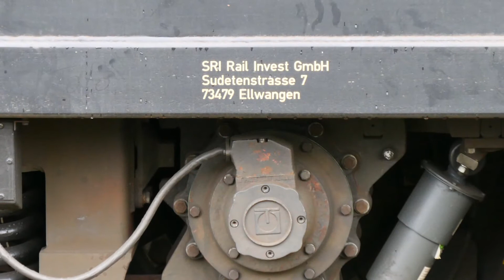BR 151 124-5 in Bookholzberg / Oldbg abgestellt 11.05.2021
BR 151 AEG & Krupp, 6300 KW, 120 KM/h, 118t
HD Video  Panasonic Lumix FZ2000